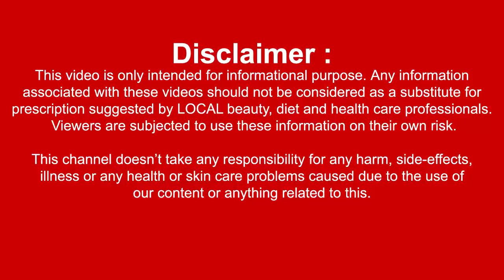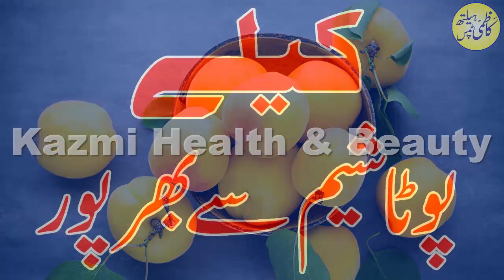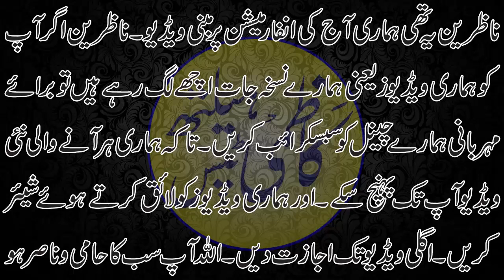Phal Khane Ke Faide | Health Benefits Of Fruits In Urdu | Phalon Ke Faide in Urdu | پھلوں کے فوائد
Today Our Video About Phal Khane Ke Faide | Health Benefits Of Fruits In Urdu | Phalon Ke Faide in Urdu